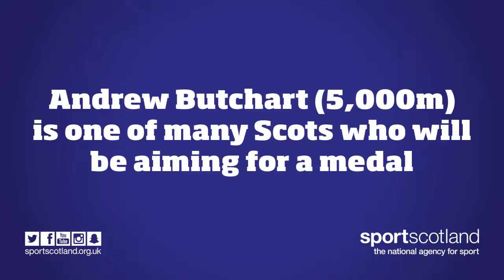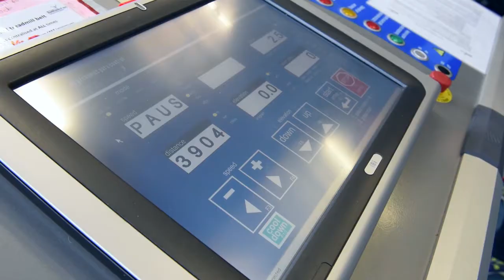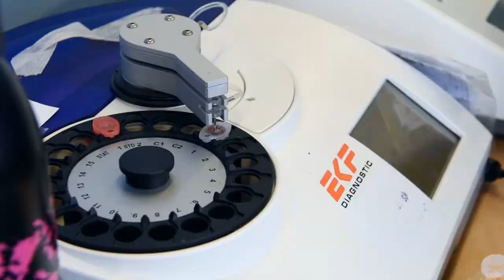Andy Butchart: Physiology testing for endurance athletes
With 1 year to go until the 2018 Commonwealth Games in Gold Coast, Scotland's 5,000m runner Andrew Butchart visits the sportscotland institute of sport's exercise physiology team for fitness testing after a period of altitude training.